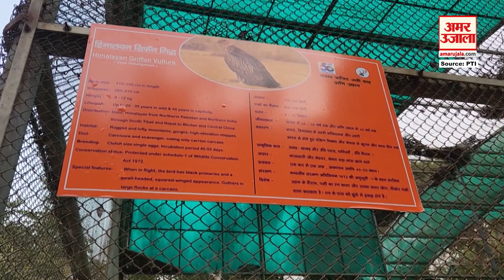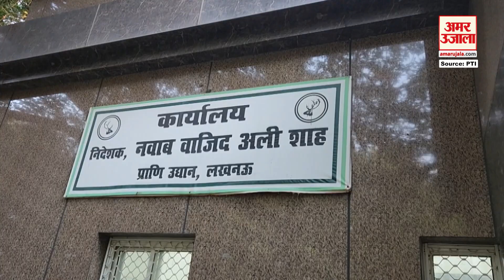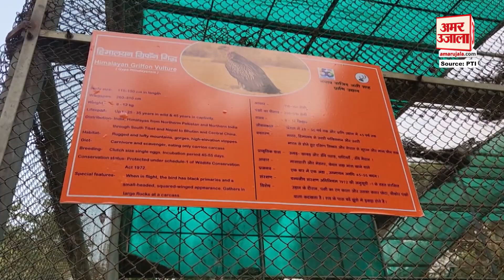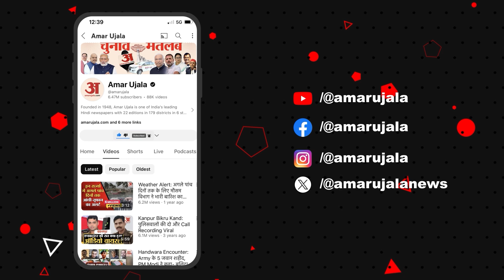ठंड से बचाव के लिए चिड़ियाघरों में जानवरों के लिए खास इंतजाम | Amar Ujala Uttar Pradesh